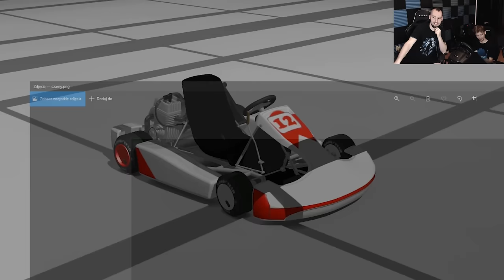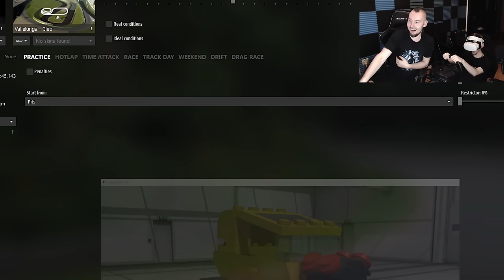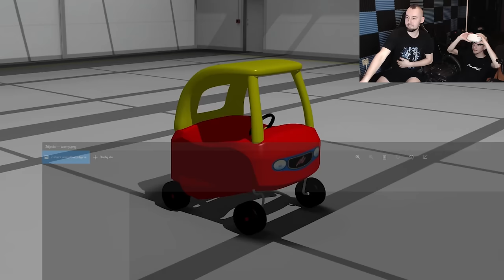CHUCKEN TESTUJE GŁUPIE POJAZDY | ASSETTO CORSA